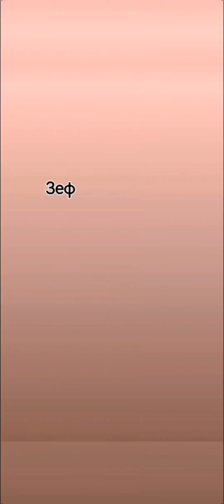Зефирные тюльпаны живой МК г.Краснодар. обучение зефирной флористике г.Краснодар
Зефирная Студия Светланы Ягодиной

Проведение курсов и мастер классов по зефиру и зефирной флористике

Будь в курсе всех событий!😉

Место проведения:  г.Краснодар, ул. 2-ая Ямальская 3, этаж 2, офис 219